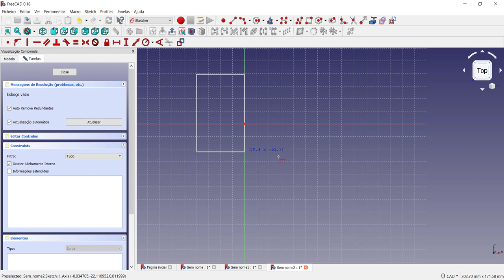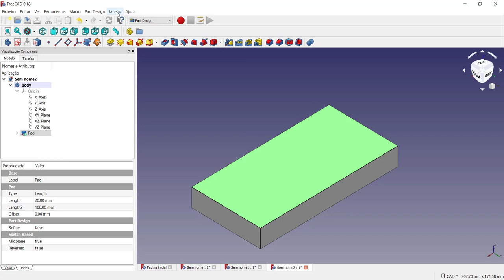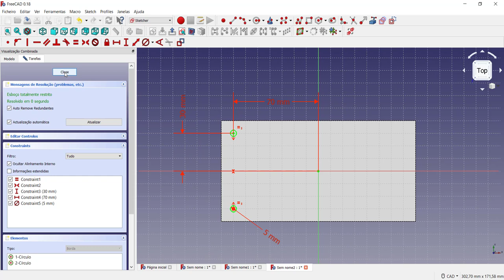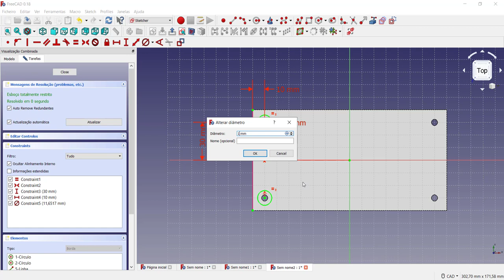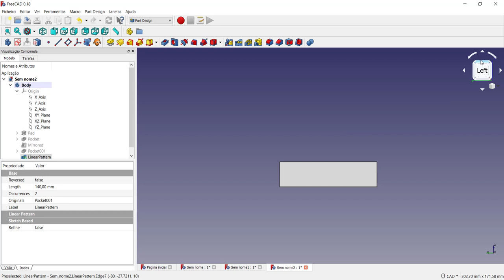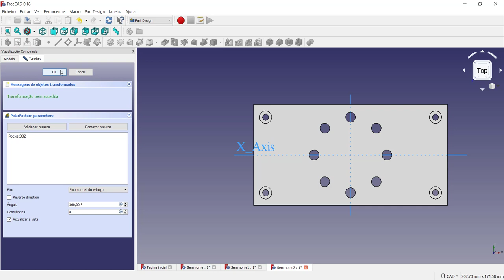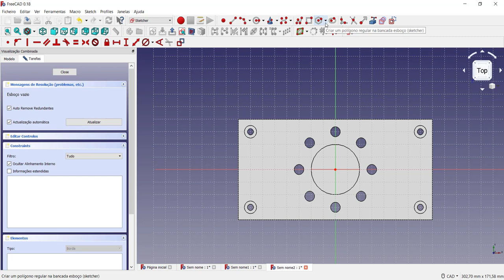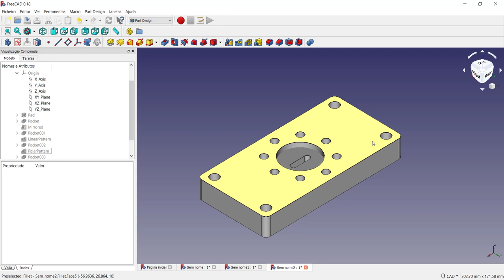Modelagem básica para iniciantes FreeCAD 3D explorando vários recursos Tutorial FreeCAD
Criar uma modelagem básica para iniciantes utilizando o FreeCAD 3D explorando vários recursos disponíveis tais como extrusão, mirror, padrão polar, padrão linear, pocket, fillet